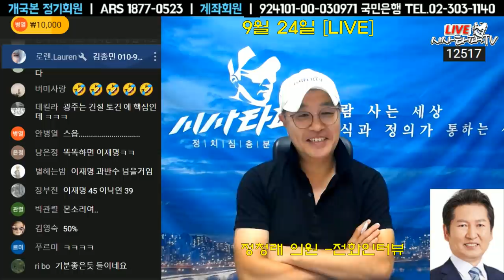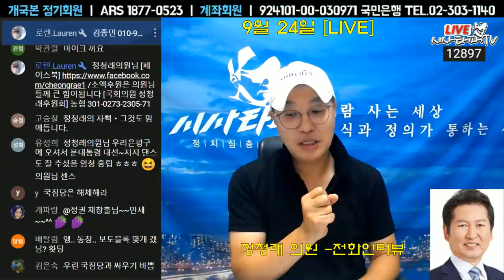정청래 의원 전화인터뷰-"호남은 될 사람을 밀어준다"